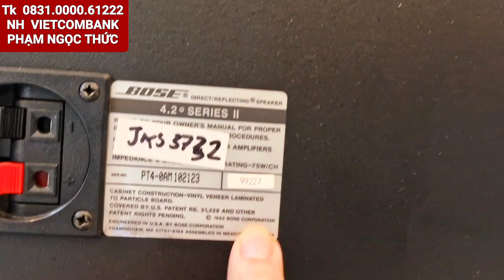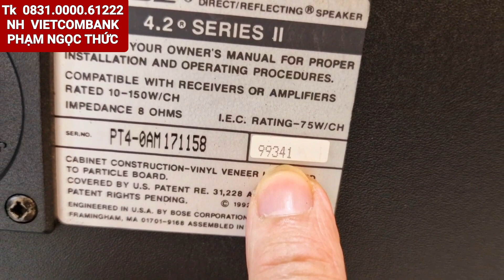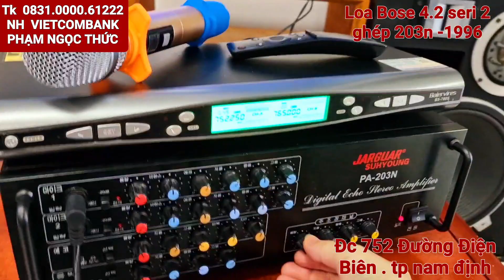Loa Bose 4.2 seri 2 made in mexico bãi sịn chất âm nghe hát karaoke chất lừ hay hơn 301 seri 3